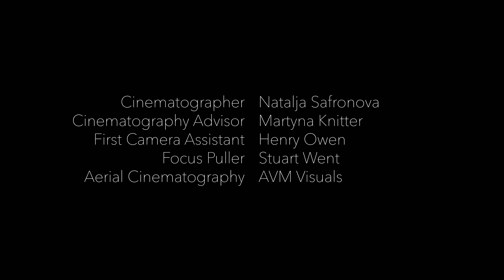Beyond the Horizon | A Frustrated Dancer Lets Loose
A dancer fed up of not getting work just wants to move. Frustrated and determined she heads to the vast landscape of a beach to let her feelings out.

"I wanted to make a film about the ups and downs of the creative process. I’ve been lucky enough to cross paths with many brilliant creative people. Speaking to them and knowing my own process, I’ve found that bringing a project to life is always a journey with many twists and turns. You start upbeat and self-assured, but you’re guaranteed to get overwhelmed by self-doubt at some point. To make something you’ve got to be determined and keep going despite that. Combining music and dance felt like the right way of telling that story.

I am always looking for ways to collaborate with people who inspire me so this was my number one objective here. I started by writing a simple story about a dancer moving through those emotions; the initial excitement, then unavoidable self-doubt, before finally trusting herself. I wanted to create something open enough that my collaborators could be inspired by it without limiting them."

// Credits //
Director - Charlie Clift
Choreographer and Dancer - Demi Rox

Cellist - David Cohen
Cinematographer - Natalja Safronova
Cinematography Advisor - Martyna Knitter
First Camera Assistant - Henry Owen
Focus Puller - Stuart Went
Aerial Cinematography - AVM Visuals

Editor - Gary Askham at Quality Control
Grading - Alex Berry at Quality Control

Styling - Olliver Sharp
Make Up - Helen Roche
Sound Design and Foley - Chris Humfryes
Musical recording - Nick Taylor
Musical Mix - Goetz Botzenhardt

Producer - Charlie Clift
Production Assistant - Philip Hardman
Unit photographer - Phil H Photography
Casting - AKJ Agency
Location - Camber Sands, 1066 Film Office